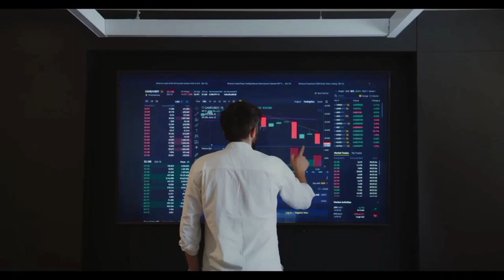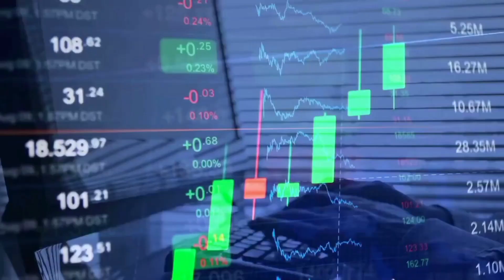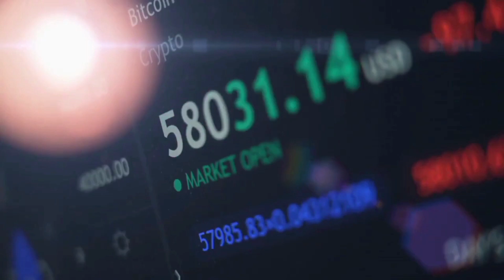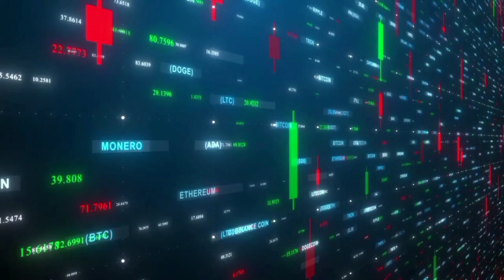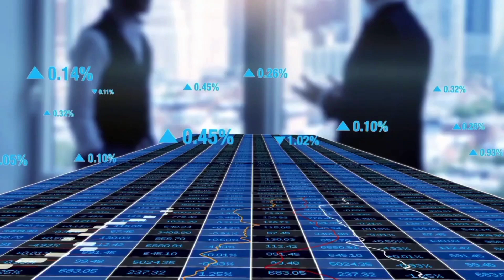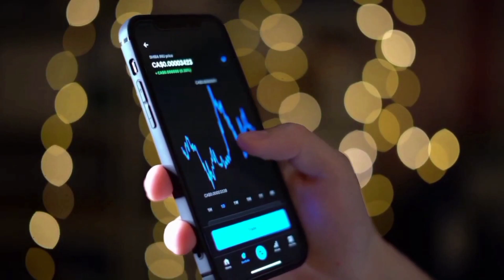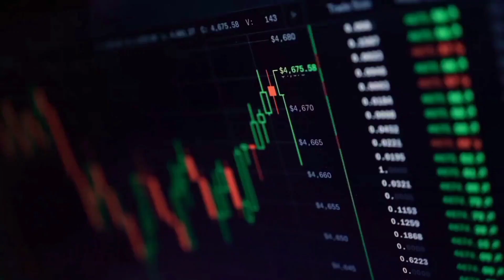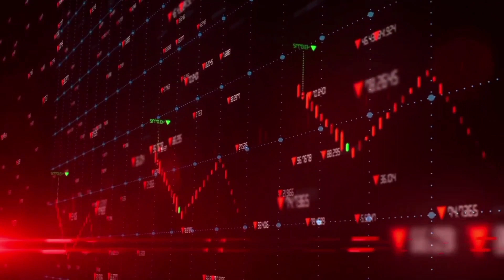💥ATTENTION🚨 : Uniswap (UNI) Is Promising⏳|!! .. 2000% UNI? THIS CYCLE IS BEGINNI ? WTF?! Don't Miss📈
💥ATTENTION🚨 : Uniswap (UNI) Is Promising⏳|!! ... 2000% UNI? THIS CYCLE IS BEGINNING?? WTF?! Don't Miss📈